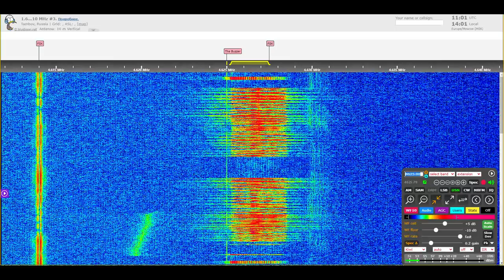The Buzzer/UVB-76 Voice Message (December 3, 2020 11:00 UTC)